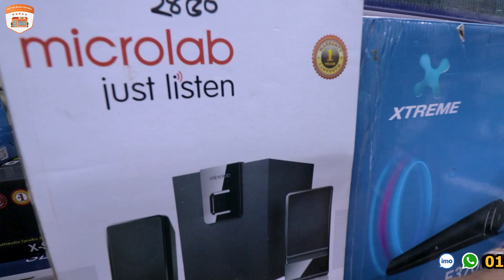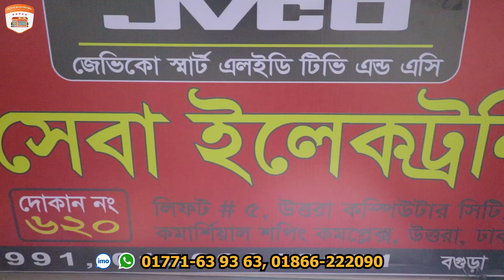মাত্র ৩৫০ টাকায় DJ Speaker কিনুন পাইকারি দামে ।। DJ Sound Box Price in BD 2023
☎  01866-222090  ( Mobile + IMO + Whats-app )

Shop Name : Sheba Electronics BD
Address : Dhaka Uttara Branch: